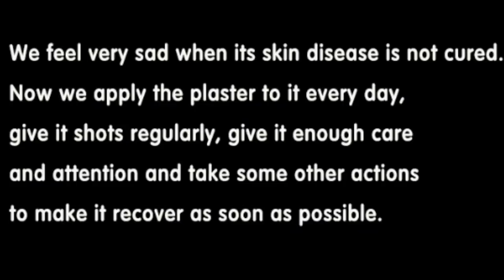Satsuma, who escaped from the dog meat restaurant, has a sore nose that makes people feel distressed